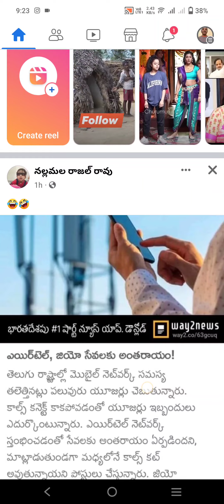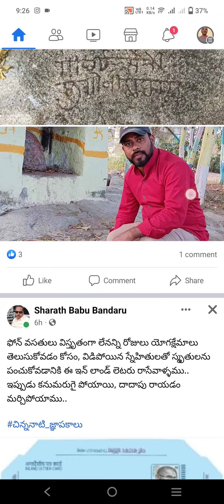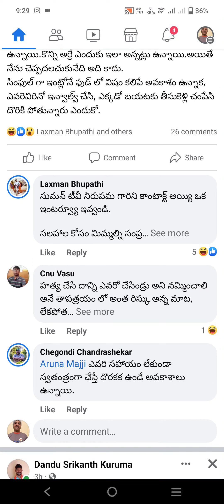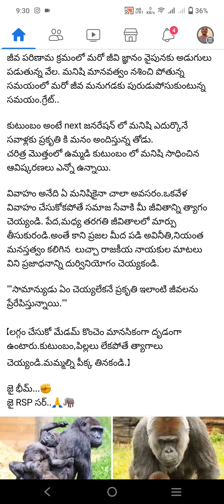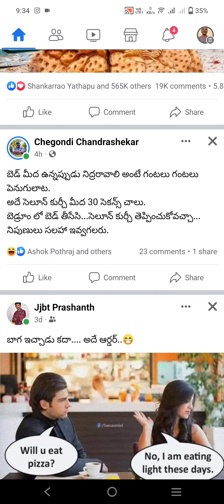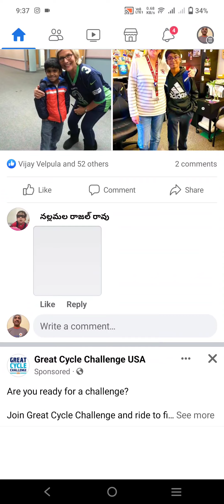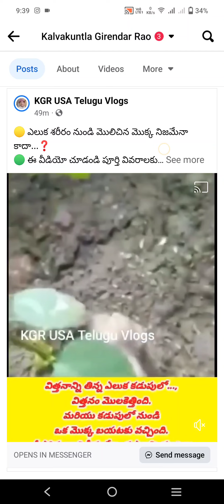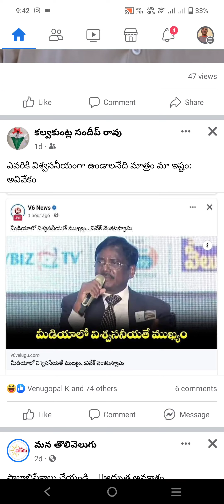Facebook vaartalu 5.8.23 ఫేస్ బుక్ వార్తలు